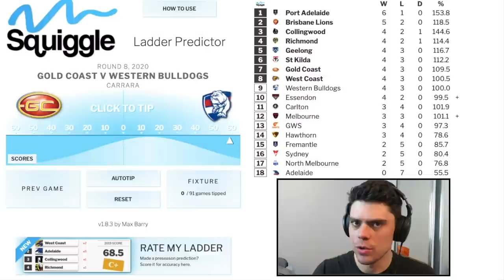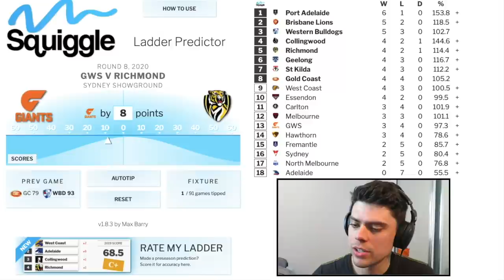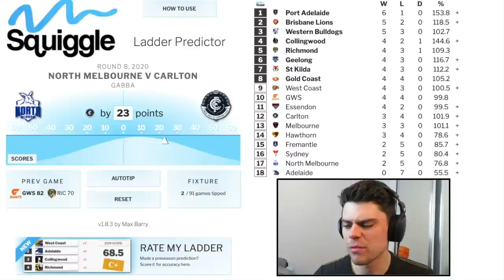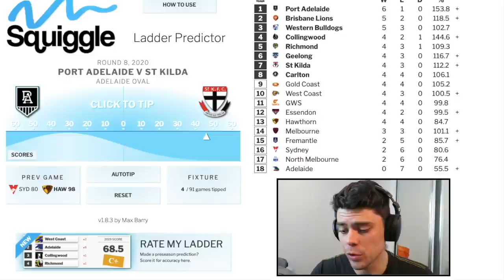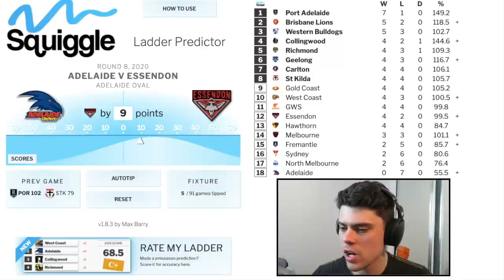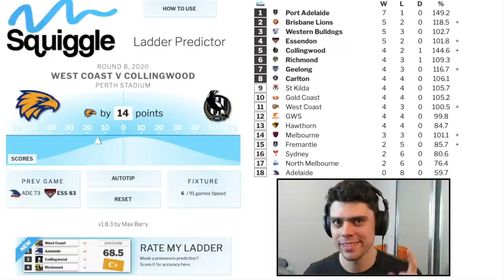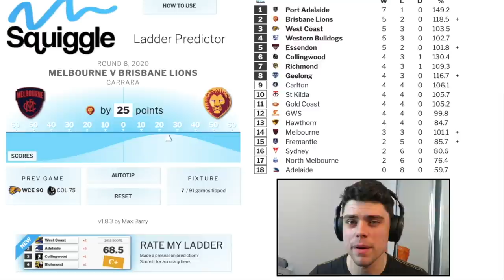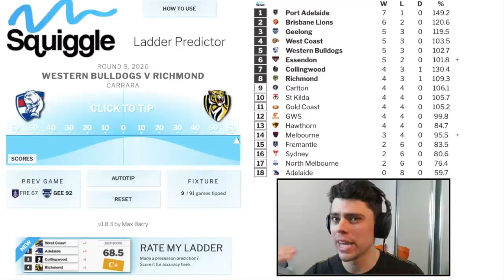AFL Round 8 Predictions (2020)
Better late than never - Jesse is here to give his Round 8 AFL 2020 Tips.

pyca-us20-5cm9-5jvm-8cj8